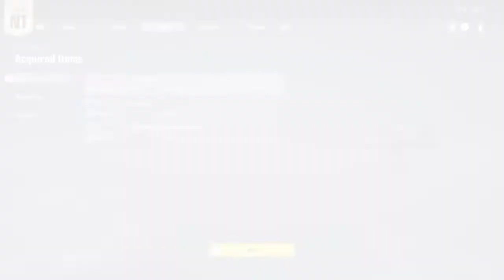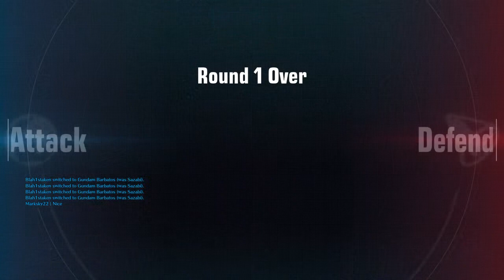GUNDAM EVOLUTION Beta Test moments